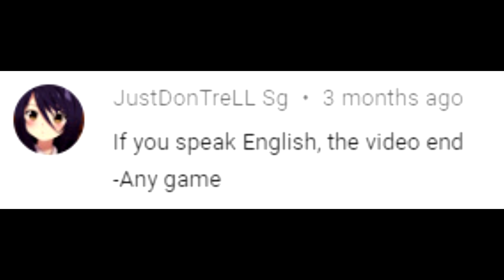If I speak english, the video ends - Overwatch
That was difficult